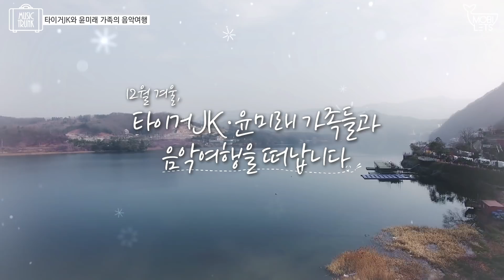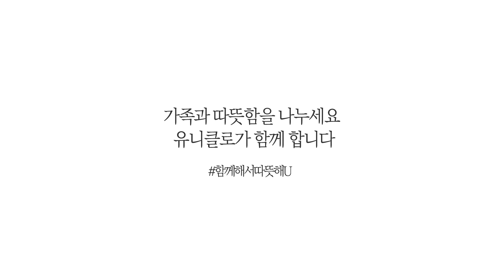스웩 넘치는 타이거JK와 윤미래 음악여행 [뮤직트렁크] 1회 by 모비딕 Mobidic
타이거JK와 윤미래의 1박 2일 음악여행
힙합 패밀리와 힙하게 출~발!! (사랑꾼주의)